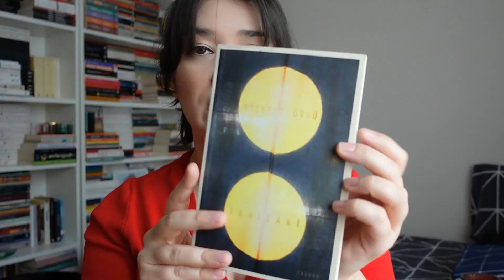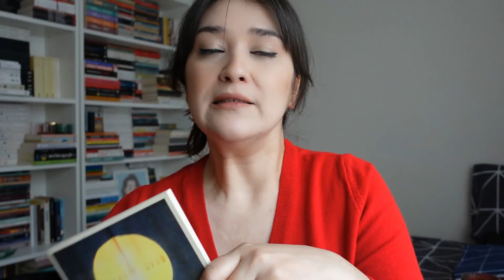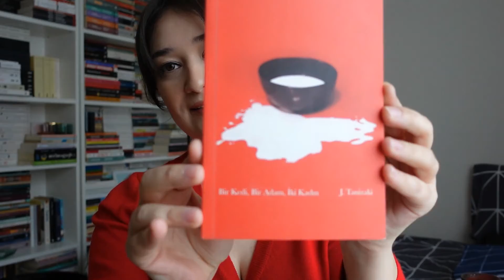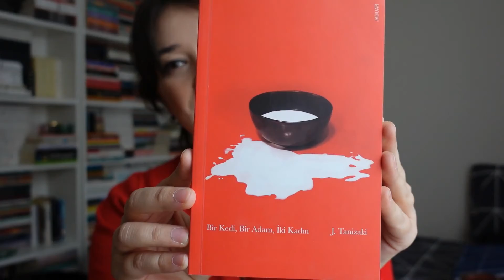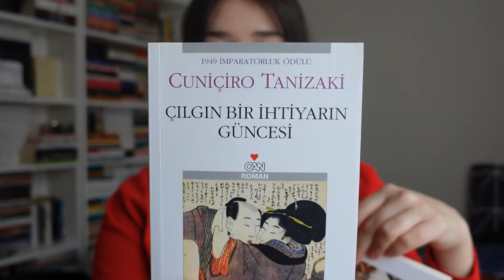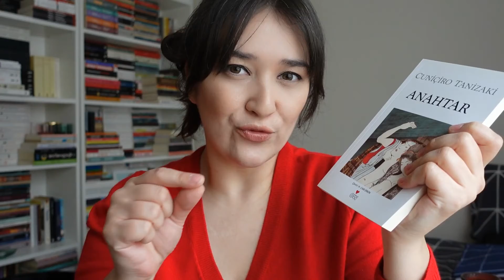Bir Yazar : Junichiro Tanizaki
Merhaba!
İlk videodan sonra arayı çok açmak istemedim ve yeni bir serinin ilk videosunu paylaşıyorum.. Sevdiğim yazarlar ve eserlerini bu seride görebileceksiniz:)
Sevgiler!